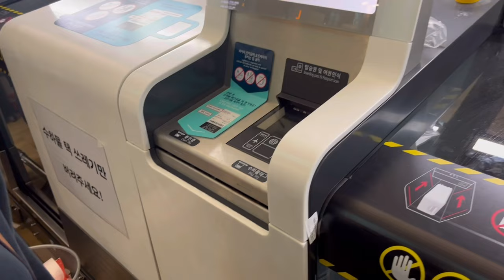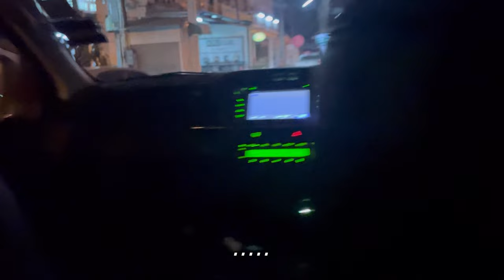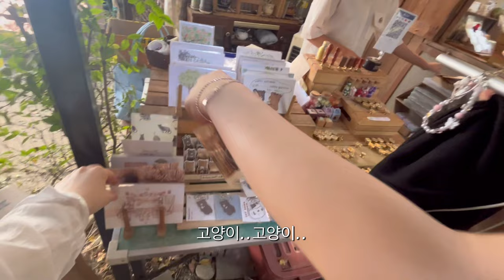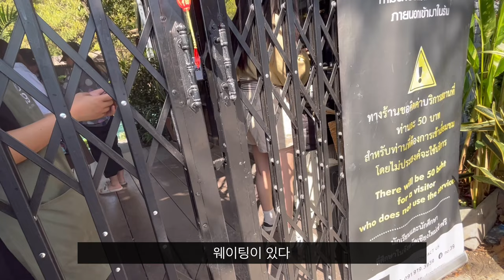[VLOG/SUB]🇹🇭치앙마이 여행 첫 날은 누구나 다 가는 핫플로 간다✨ | 추천맛집,필수 여행지 | 치앙마이 브이로그 [Day1,2]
치앙마이 9박 10일 여행 브이로그✈️🇹🇭
(기록1) 치앙마이 여행 첫날은 누구나 다 가는 핫플로 간다✨

[DAY1]
00:18 인천 공항 (출발)
00:54 치앙마이 공항 (공항 택시)
02:36 비프라싱 호텔 (체크인)

[DAY2]
02:50 숙소주변 탐색 + 산책
03:29 아디락 피자
03:55 반캉왓 (예술인마을)
06:32 NO.39 카페
09:19 도이수텝 (황금사원 + 야경)
14:09 The faces galler & gastro bar (레스토랑)
14:27 호텔 가는 길 생긴 일✨
         -14:31 ep.1 치앙마이 냄새
         -14:41 ep.2 예쁜 호텔
         -15:09 ep.3 수상한 집
         -15:38 ep.4 외국인
         -16:02 ep.5 무질서 속 질서
         -16:15 ep.6 T와 F의 대화(MBTI)
         -16:39 ep.7 인어공주
         -16:51 ep.8  한국 vs 치앙마이 고양이
         -16:57 ep.9  옷가게(소품샵?)
         -17:24 ep.10 편의점
17:48 호텔 앞 고양이

📢BGM
✔️Track - DayFox - Lovely Piece
Song : Daily Squad & Gonan - Effort (feat. Anna-Sophia Henry)

*수정 (같애→같아)